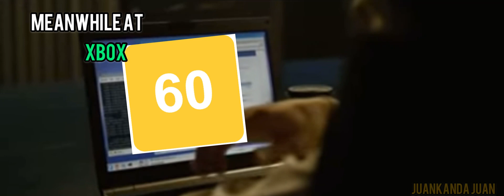Playstation Event vs…